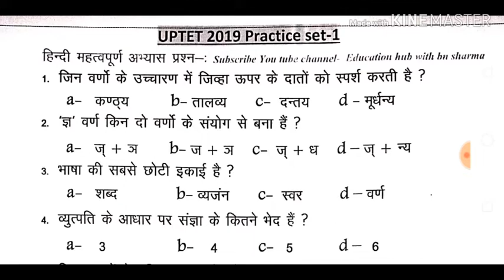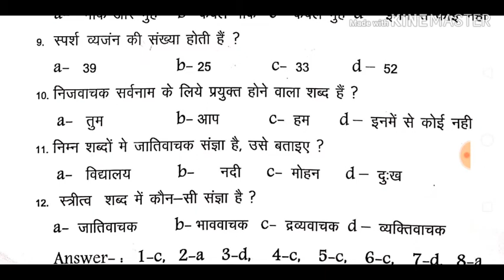Hindi language BA SECOND SEMESTER Practice test 1 UPTET